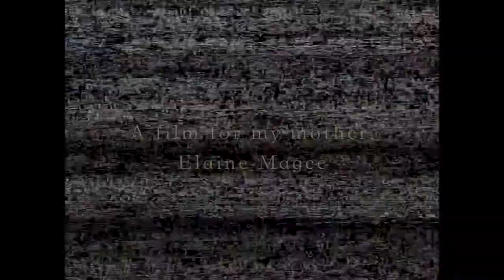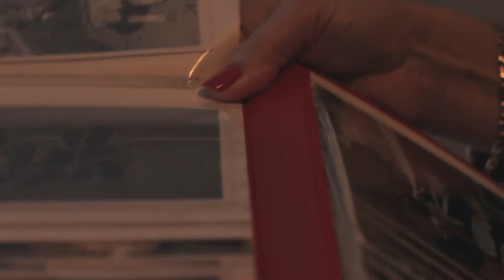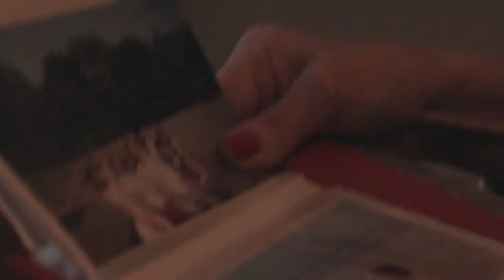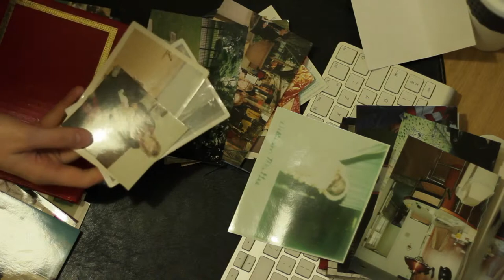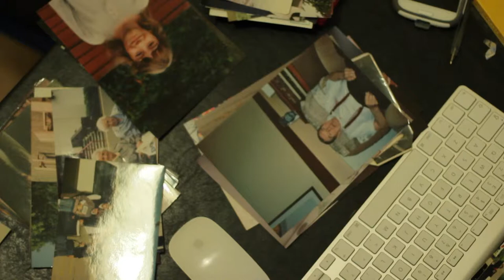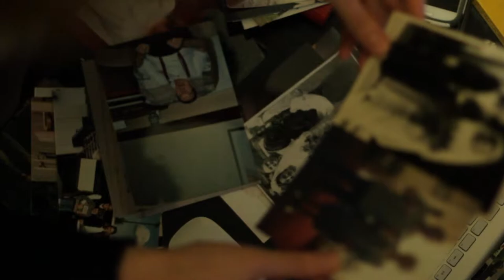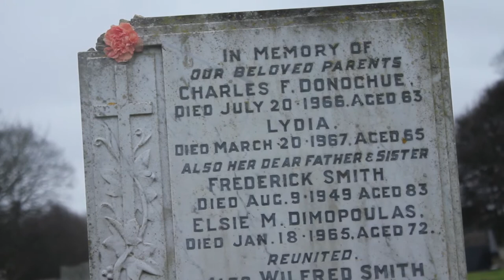Elaine from Far Away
A short piece about one girl's quest to find out more about a mother she never got a chance to know

Created by Emily Magee, 2014